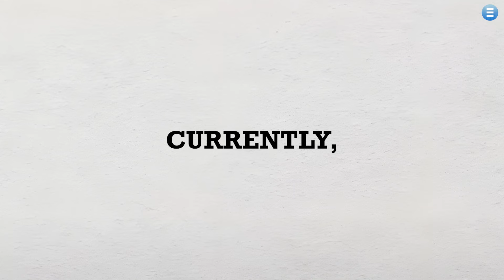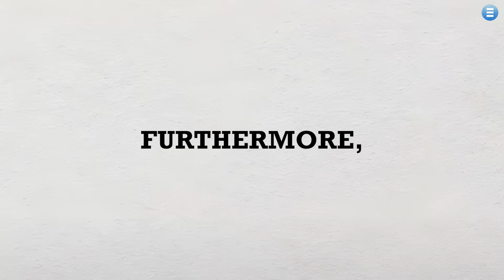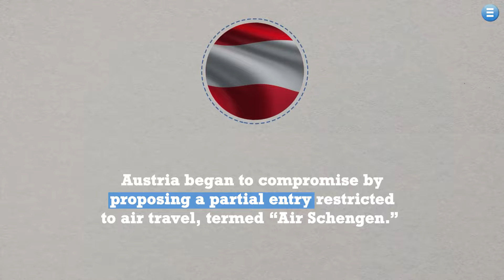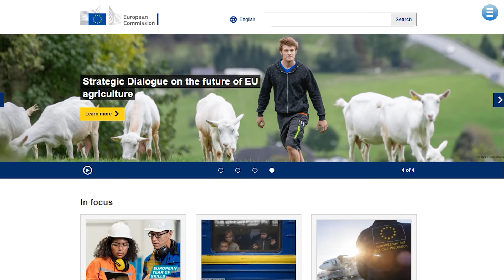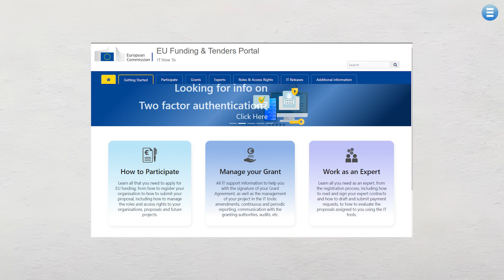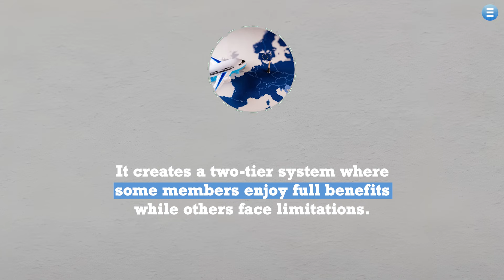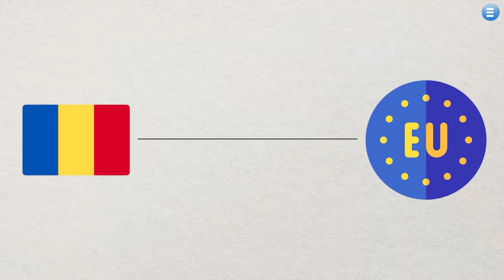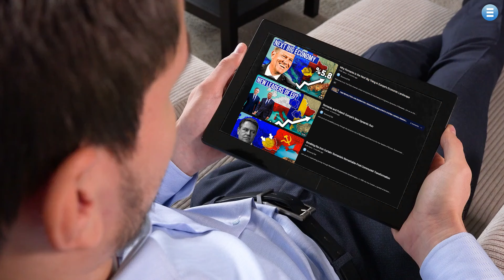The Truth About Austria's Block on Romania's Schengen Access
Ever wonder why Romania can't freely travel within Europe like most EU countries? This video reveals the shocking truth behind Austria's constant roadblocks to Romania joining the Schengen zone. We'll expose Austria's reasons (border security concerns) and explore whether they're genuine worries or political ploys.

But wait, there's more! With "Air Schengen" on the table, Romania gets limited travel access. Is this a step forward or a way to keep them waiting indefinitely? Dive into the economic consequences, the impact on trust within the EU, and why full membership matters.  Join us as we dissect the "Air Schengen" deal and propose solutions to finally grant Romania its rightful place in the Schengen zone.

 Stay Ahead! Stay Informed!